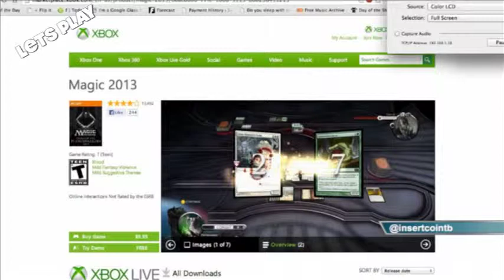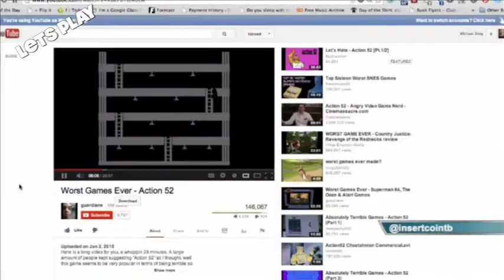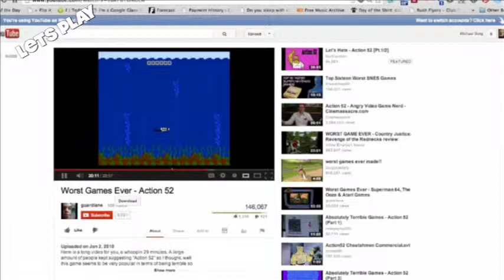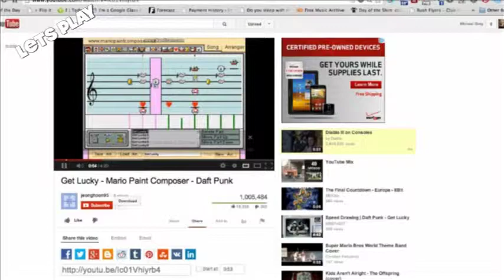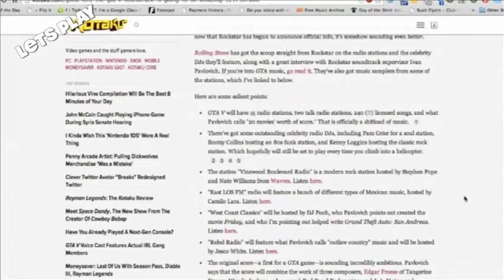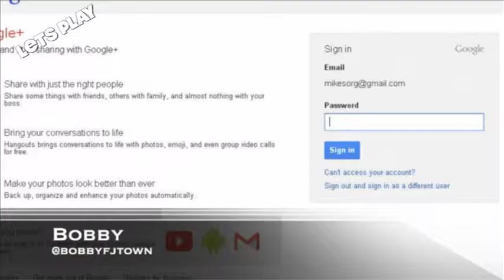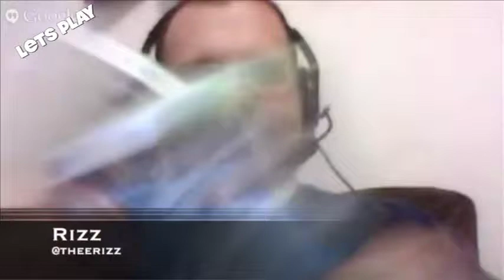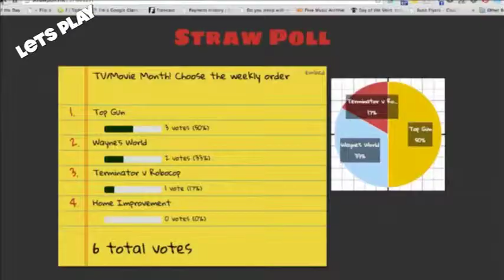Let's Play 59: Rise of the Cheetah Men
Let?s Play 59: Rise of the Cheetah Men from InsertCoinToBegin.com's Let's Play. Like this? Watch the latest episode of InsertCoinToBegin.com's Let's Play on Blip!

This week on Let?s Play 59, we game out with Bobby (@bobbyfjtown) Chachi (@chachisays) the Rizz (@theerizz) and Mike Sorg (@sorgatron)! On this weeks show:

What has everybody been playing? Some highlights were Chachi playing Candy Crush, Iconmania, Bag it, Swamp People and Magic The Gathering 2013. Sorg played Plants vs. Zombies 2 and Mario and Sonic CD on Nexus. Rizz played Saints Row IV and Payday 2. Bobby played Avenger?s Alliance, Simpson?s Tapped Out, Saints Row IV, Kingdom?s of Amalur, No Luca No, Wi Wi?s Adventure 3, Animal Crossing 3 and the challenge?
The challenge was Action 52 for the NES. Bobby played ONLY 3 or 4 of them. Cheetah Men was one that stuck out to him.
Next week?s challenge was voted by you, the fan. It is Top Gun!
Can you ?Get Lucky? in Mario Paint? Sort of?
Rizz discusses Pay Day 2. Did it pay to play that game?
Bobby, or should I say Mayor Bobby, played Animal Crossing. Bobby explains his experience as mayor.
The soundtrack to GTA is out! What will be on the radio this time around?
Rizz rants about America! Did GTA cause a child to kill?
The cast discusses violence in video games.
Make sure to check us out live at 8 PM on live.sorgatronmedia.com and follow us at @insertcointb!